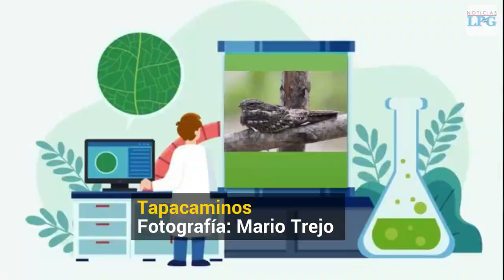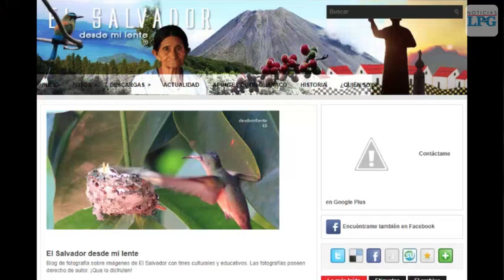Pajareando: De profesor a observador de aves en Ilopango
Un maestro salvadoreño muestra su otra faceta la cual realiza en sus momentos de ocio y muestra las maravillas que tiene El Salvador.

¡Visítenos!